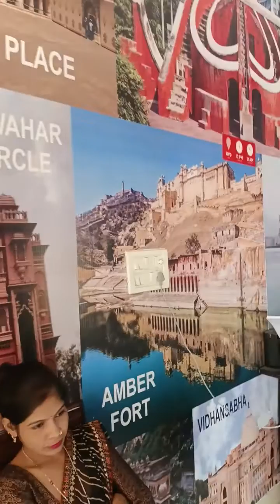the union group company
check your upcoming invest
make to future